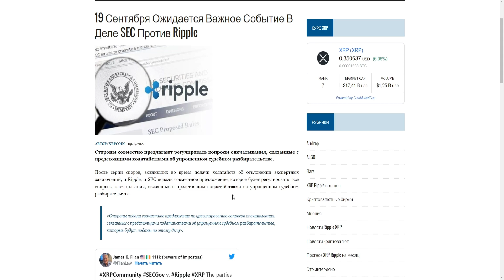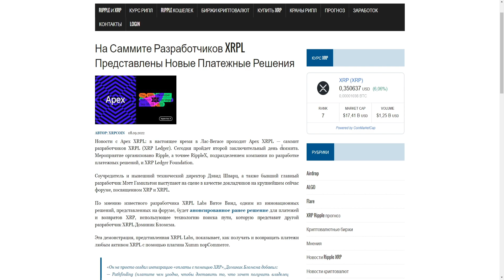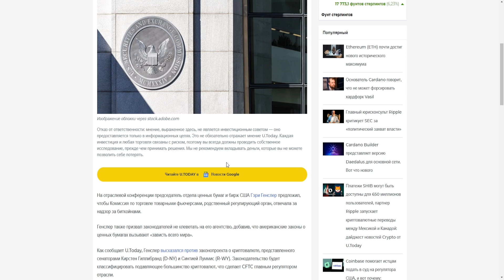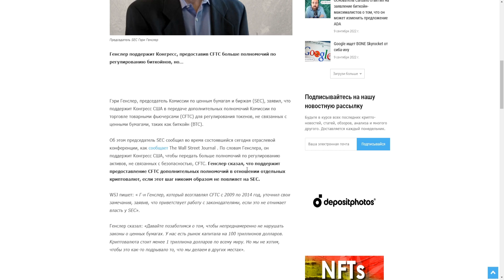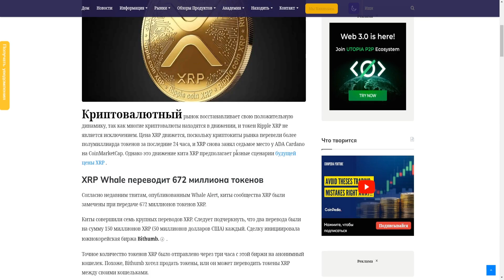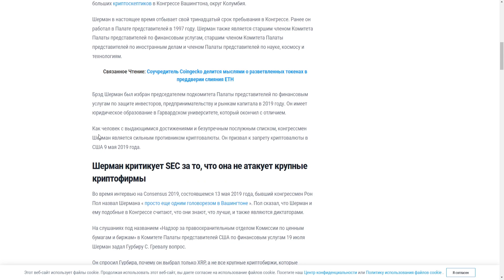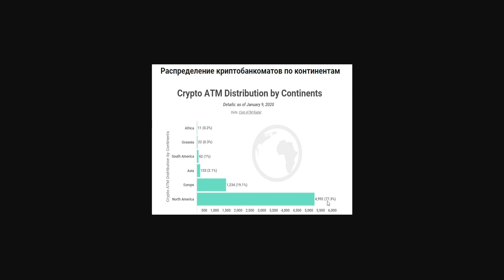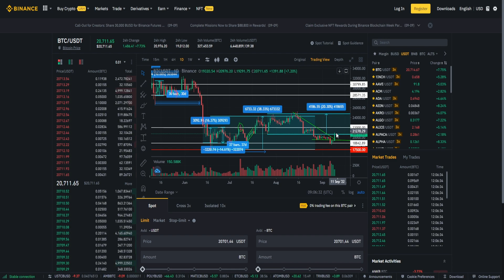ВАЖНОЕ СОБЫТИЕ 19 СЕНТЯБРЯ SEC ПРОТИВ RIPPLE! КУПИ XRP! ПОЧЕМУ США НЕ ЗАПРЕЩАЕТ КРИПТУ? ПРОГНОЗ РИПЛ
В данном видеоролике обсудим ситуацию по проекту Ripple (Рипл, XRP):
1. Какое важное события произойдет 19 сентября SEC против Ripple!?
2. Почему настало время покупать XRP?
3. Стоит ли покупать сейчас что-либо?
4. Мой прогноз Рипл 2022.